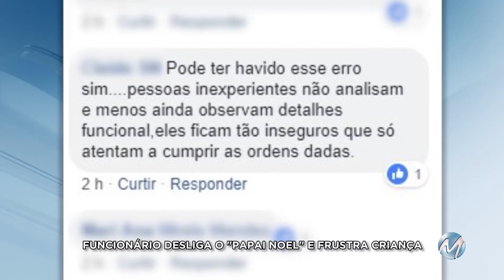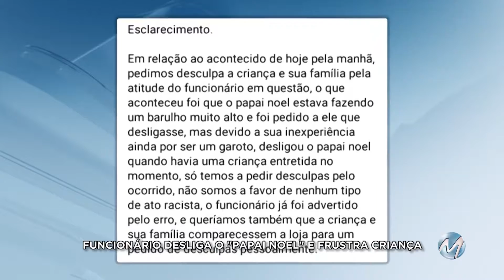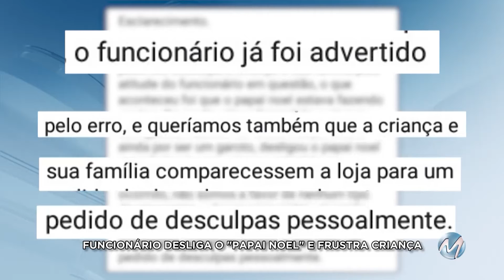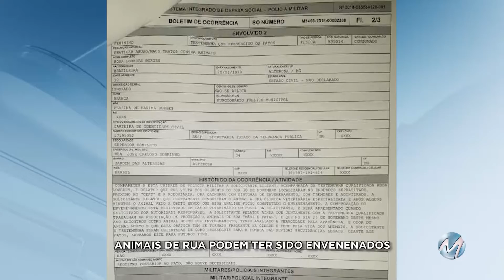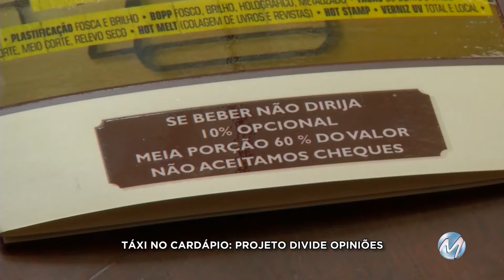Direto da Redação - 08/12/18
Acompanhe o que foi notícia durante a semana